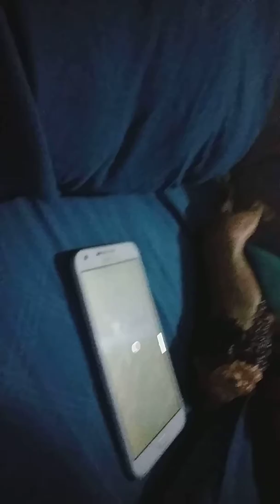My first gaming video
This is my first gaming video